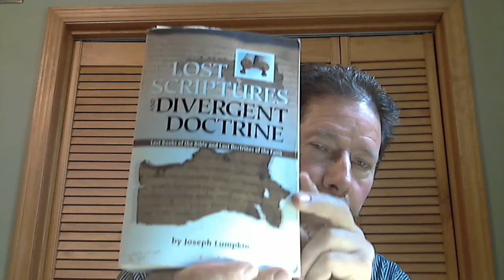Episode 69 - The Body and The Blood of our agreement of death and LIFE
In this video I talk about the importance of the two symbols: the BREAD and the RED WINE. These are two of our greatest weapons in overcoming evil and it reaffirms the new covenant we made in Jeremiah 31 : 31 - 34. If you still don't have the Torah written on your mind and heart, then read all of Ezekiel and ask Jesus (Yeshua) to take away your stone heart and replace it with an obedient heart - a heart of flesh. The Christian and Jewish churches are under a god-spell. That is a strong delusion from satan. Yeshua brought the good news of the kingdom; not a god-spell.  Find out how you can join the Army Of The Lord. YOU are being drafted. The books - The Pearl : Your Greatest Possession, and - Crossing The Line, by Pat D Buchanan, are an excellent introduction to the true ways of God.   These books will reveal the destiny that the Father has planned for your life. It is urgently recommended that you form a home study group. The Holy Spirit can work the most freely in your open discussions. You will see the gifts of the Spirit move in each other as you talk. This YouTube channel has been created as a resource for small group discussions. Jesus (Yeshua) will be where two or three gather. Read Malachi 3: 16 -18 often to encourage one another. God bless you on your journey ahead.